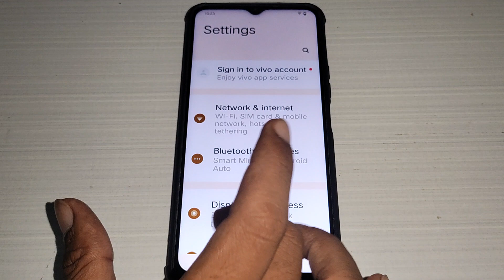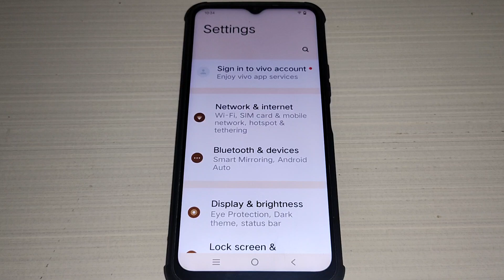how to set notification sound Vivo Y20T, Vivo Y20T me notification sound set kaise kare